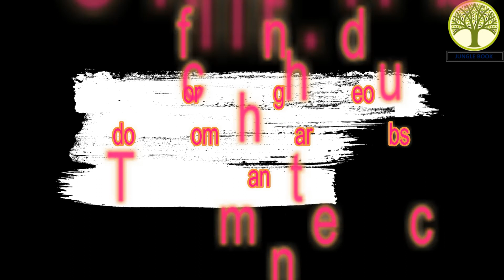bhanda patni nka madhu | ଭାଣ୍ଡ ପତ୍ନୀଙ୍କ ମଧୁ | Gopala Bhanda | Utkal Story World | Odia Gapa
Odiya Children Story - pilanka kahani - Gopala Bhand - ଭାଣ୍ଡ ପତ୍ନୀଙ୍କ ମଧୁ

ଆପଣଙ୍କ ଭଲ ପାଇବା ହିଁ ଆମର ପ୍ରଥମ ଉଦେଶ୍ୟ. ଥାଙ୍କ ୟୁ ଫର ୟୂର ସପୋର୍ଟ.